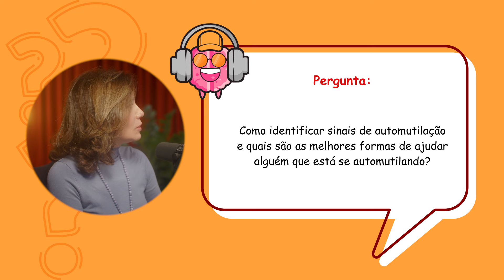COMO IDENTIFICAR SINAIS DE 4UT0MUT1L4Ç4O - Dr. Diego Tavares (Depressão e Transtorno Bipolar)